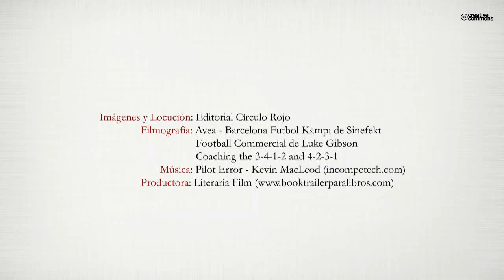74 Sesiones de entrenamiento para Fútbol (Booktrailer) - Editorial Círculo Rojo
La presente obra es un ejemplo exacto de la planificación real de una temporada completa y sus 74 sesiones de entrenamiento, todas llevadas a la práctica en equipos comprendidos entre las edades de prebenjamín, benjamín y alevín.
De lenguaje sencillo, pretende servir de guia para realizar la planificación de la temporada a aquellos entrenadores jóvenes y no tan jóvenes que trabajan con los niños que se están iniciando en la práctica del fútbol. Cada una de las sesiones y ejercicios aquí propuestos pueden servir de base para que cada entrenador, de forma libre, incorpore las variantes que crea necesarias para su equipo.
Las sesiones vienen agrupadas en 19 microciclos en función de la capacidad técnica o táctica a desarrollar. Los ejercicios evolucionan de una base de métodos analíticos a métodos integrales más avanzados , orientados única y exclusivamente a la mejora técnica y cognitiva individual del jugador. Se introducen los aspectos más básicos de la táctica (ofensiva y defensiva) con alguna alusión a la estrategia.
Recordar que son niños, de ahí la importancia de incorporar juegos en las sesiones, y la importancia de que todos participen por igual y se sientan igual de importantes en el equipo.
No hay que buscar la victoria de cualquier forma, no solo se trata de competir, Competir Tiene Que Ser Una Consecuencia De Formar.